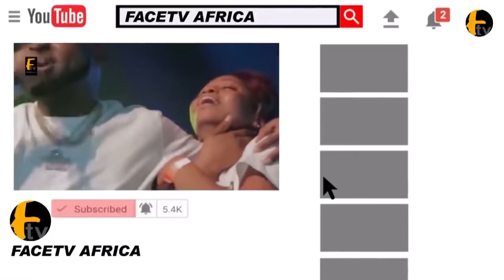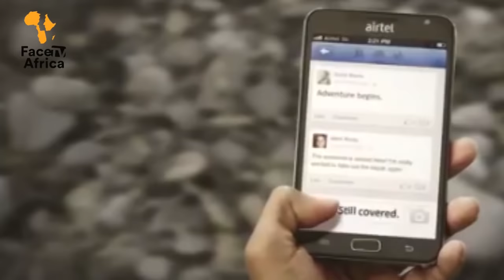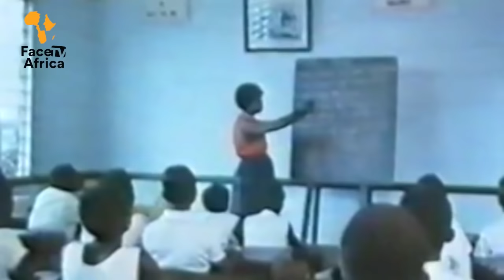WHO DESERVE TO BE A LEGEND, KING SUNNY ADE,OLUSEGUN OBASANJO,ALIKO DANGOTE,SIR TAFAWA BALEWA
WHO DESERVE TO BE A LEGEND, KING SUNNY ADE,OLUSEGUN OBASANJO,ALIKO DANGOTE,SIR TAFAWA BALEWA Face tv Africa Face tv Africa Facetv Africa Face tv AFrica Facetv Africa Facetv Africa and Music face: Real Indigenous Nigerian Music. We profile top performance, top rated Nigerian musicians, legends, events, video musicals and we dish them out to you from a Nigerian point of view.